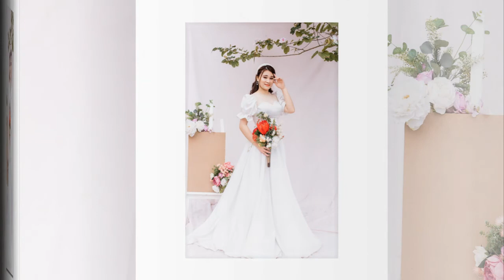Đình Quân & Anh Thư